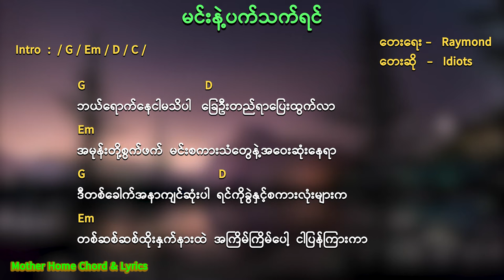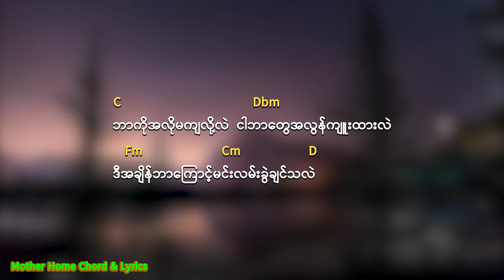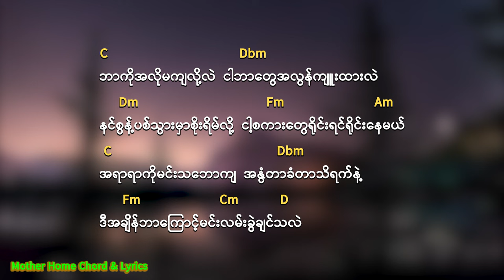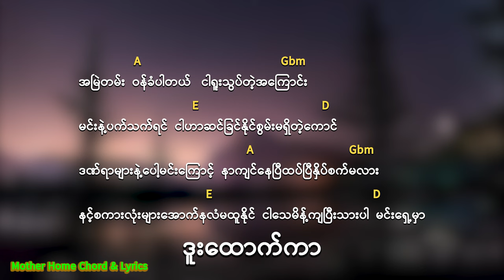မင်းနဲ့ပက်သက်ရင် Chord & Lyrics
Song                    မင်းနဲ့ပက်သက်ရင်
Vocalist               Idiots
Composer           Raymond